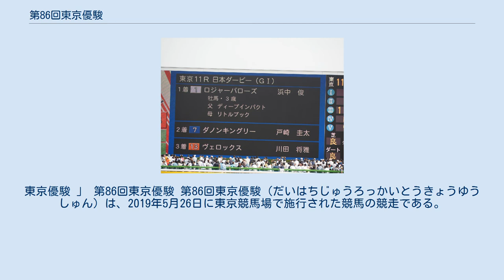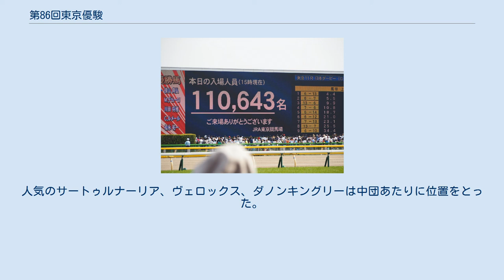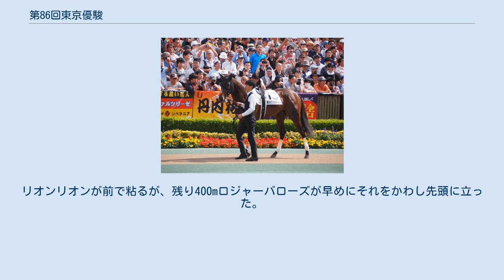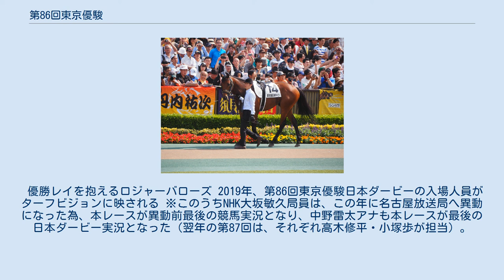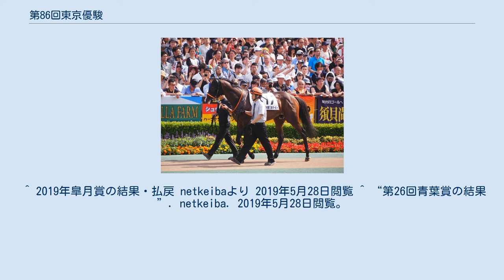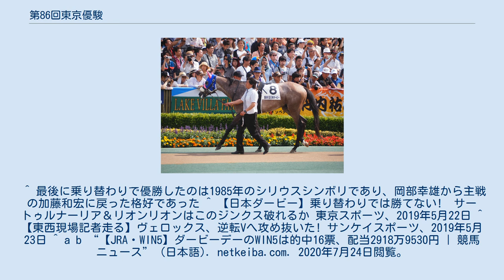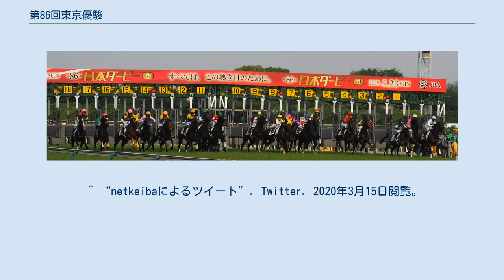第86回東京優駿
東京優駿 」 第86回東京優駿 第86回東京優駿（だいはちじゅうろっかいとうきょうゆうしゅん）は、2019年5月26日に東京競馬場で施行された競馬の競走である。
浜中俊が騎乗したロジャーバローズが優勝した。
 第79回皐月賞 GI 第26回青葉賞 GII プリンシパルステークス L 第67回京都新聞杯 GII レース前の大方の予想では、ホープフルステークスと皐月賞を勝利しデビュー以来無敗のサートゥルナーリアが「無敗の二冠馬」の称号を手にするものと思われていた。
しかし、皐月賞で同馬の鞍上を務めていたクリストフ・ルメールがグランアレグリアに騎乗し出走したNHKマイルカップでの斜行により、3週間の騎乗停止処分を科され、東京優駿での騎乗が不可能となる。
代役として短期騎手免許で来日していたダミアン・レーンが起用された。
レーンは2017年に地元オーストラリアで開催されているオーストラリアンダービーを制しているが、日本ダービーは今回が初騎乗。
更に「ダービーは乗り替わりでは勝てない」というジンクスや、皐月賞2着でライバル筆頭と目されるヴェロックスの追い切りでの好調ぶりがしきりに取り沙汰されるなど、一気に混戦ムードが漂い始めた。
 それでも、蓋を開けてみればサートゥルナーリアは単勝オッズ1.6倍と抜けた1番人気に推され、以下、ヴェロックス、共同通信杯勝ち馬のダノンキングリーが単勝オッズ1桁の支持を得た。
その他、2018年のホープフルステークス2着のアドマイヤジャスタ、青葉賞勝ち馬リオンリオン、京都新聞杯を勝ったレッドジェニアルらも出走した。
 抽選の結果、収得賞金900万円の競走馬5頭（ヴィント、トーラスジェミニ、ヒルノダカール、ヒーリングマインド、マイネルサーパス）の中からヴィント、マイネルサーパスの2頭が出走可能となった。
 スタートと直後の様子 スタートは6番のサートゥルナーリアがスタートの出が良くなく、後方からの競馬に。
一方で好スタートを切ったのは、ロジャーバローズ、エメラルファイト。
ヴェロックス、クラージュゲリエもなかなかのスタートを切った。
 押して先頭に立ったのはリオンリオン。
2番手にはロジャーバローズがつけた。
人気のサートゥルナーリア、ヴェロックス、ダノンキングリーは中団あたりに位置をとった。
 向正面では前から4番手にダノンキングリー、中団やや前にヴェロックス、その後ろ3馬身にサートゥルナーリアといった展開になった。
 先頭リオンリオンの大逃げは前半1000m57.8秒で通過した。
第3コーナーにかけても、依然としてリオンリオンが先頭のままレースは進んだ。
 そして迎えた最後の直線。
リオンリオンが前で粘るが、残り400mロジャーバローズが早めにそれをかわし先頭に立った。
その後ろにダノンキングリーが位置し、大外から二冠を狙うサートゥルナーリアとヴェロックスもやってきた。
残り200mでは内からニシノデイジーとランフォザローゼス、クラージュゲリエが迫り、サートゥルナーリアとヴェロックスも伸びず、勝負は完全に内のロジャーバローズとダノンキングリーの2頭の争いとなった。
両者一歩も譲らない激しい叩き合いが続き、並んだままほぼ同時にゴールした。
 写真判定の末、内のロジャーバローズに軍配が上がった。
 一方、無敗で二冠を目指したサートゥルナーリアは、前の2頭の後方で4着に敗れた。
 優勝騎手・浜中俊 着順を表示するターフビジョン 上位三頭を表示するターフビジョン 確定した着順掲示板 ターフビジョンに表示された配当 当日のWIN5 WIN5の発売票数は667万1893票、発売金額は6億6718万9300円であった。
 的中馬番は「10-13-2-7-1」の組み合わせで、的中は16票。
配当は2918万9530円。
 優勝レイを抱えるロジャーバローズ 2019年、第86回東京優駿日本ダービーの入場人員がターフビジョンに映される ※このうちNHK大坂敏久局員は、この年に名古屋放送局へ異動になった為、本レースが異動前最後の競馬実況となり、中野雷太アナも本レースが最後の日本ダービー実況となった（翌年の第87回は、それぞれ高木修平・小塚歩が担当）。
 ^ 2019年日本ダービーの結果・払戻 netkeibaより 2019年5月28日閲覧。
 ^ 2019年皐月賞の結果・払戻 netkeibaより 2019年5月28日閲覧 ^ “第26回青葉...